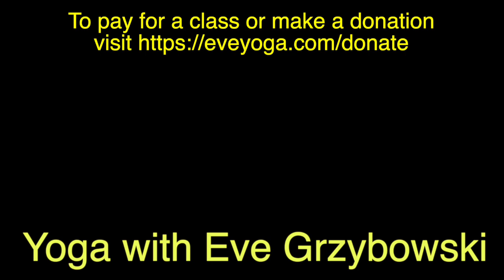Yoga for Strong Quadriceps II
Whether you are young or old, an emphasis on strength-building is advantageous. To have a strong, supportive structure helps mitigate the risks of injury, say in sports or in falling.

Yoga postures are commonly associated with movements that stretch and lengthen muscles. But it's of equal importance to strengthen our muscles, which serves us especially well in doing standing poses, as well as the more advanced postures.

Here is a 75-minute practice in which you'll build your poses from the ground up, with a special emphasis on developing strong thigh muscles .